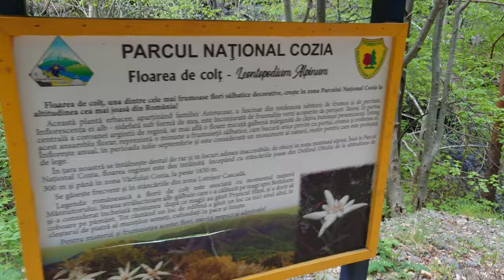Easy, relaxing walk to the Lotrisor Waterfall, in Parcul National Cozia. Listen the waterfall sounds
Hear the beautiful sound of the river and waterfalls!
This is an easy and relaxing Sunday walk on forest road towards the waterfall of Lotrisor, on the 1st of May 2022.
Distance: 3km from the national road
How to get there: from Cozia Monastery towards Sibiu drive for 5 km. You will see a big sign and turn left in a big parking place. From here walk through the beautiful gorges of Lotrisor river for 3 km.
There is an entrance fee of 5 Ron/ person since it is a National Park

Filmed with Sony Xperia 5 II, 4K

00:00 The route alongside Lotrisor river
06:34 Lotrisor waterfall